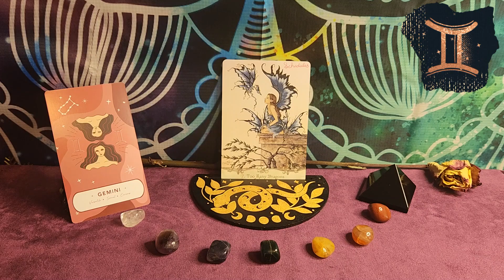Gemini Oracle Messages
Welcome to our Weekly Oracle Series, where we unravel the cosmic tapestry to illuminate the energies of the week ahead, tailored to your unique zodiac sign. Let the celestial melodies guide your path and inspire your journey.

Each sign dances to its own celestial rhythm, and our weekly oracle videos decode the symphony of cards to provide insight and guidance for the week ahead.

Embark on a journey through the mystical with us, and let the cosmic currents lead you towards enlightenment, growth, and empowerment. Welcome to a week of cosmic wonders and celestial guidance.